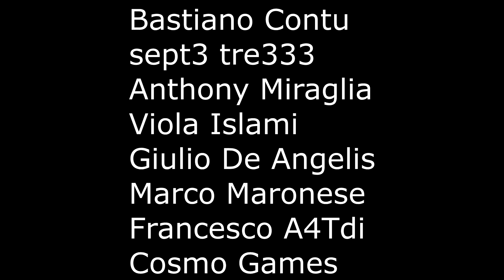GTA 5 ONLINE 🐷 MEGA RAMPA ULTRA FINA !!! 🐷 GARE PARKOUR 🐷N*351🐷 GTA 5 ITA 🐷 DAJE !!!